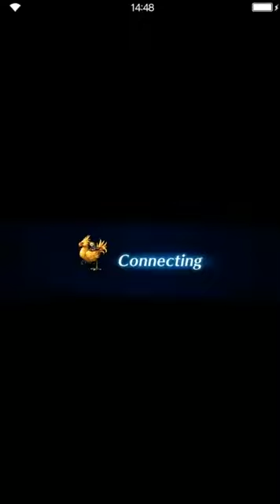Final Fantasy: Brave Exvius - Chamber of Arms - Sadalsuud HARD - Champion of Freedom & Equality